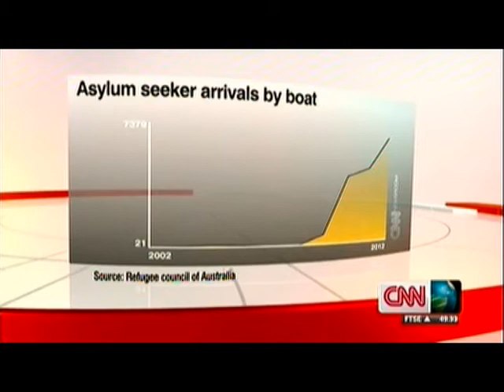CNN Monita Rajpal Jul24 2013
CNN News Center/
Indonesia Ship Disaster/
Egypt
Royal Baby/